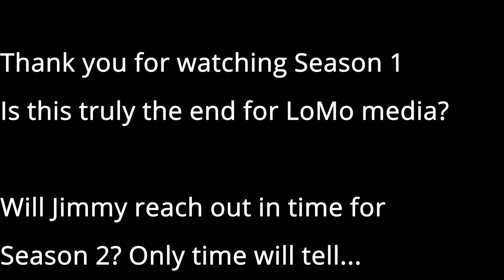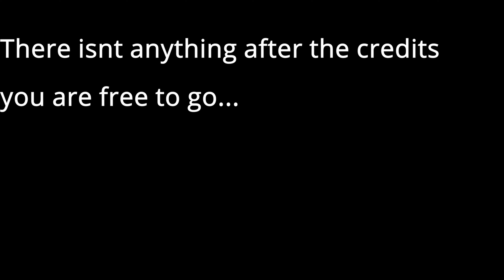MOVING IN (Sketch Comedy) | The LoMo Show Season 1 Finale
Season 1 of The LoMo Show is officially wrapped up and in the books. Join us in this episode as Aaron gets more than he bargained for with his new “Roommate”. Randy Realty makes his debut appearance, and some say he looks a lot like Jimmy. Stick around for the surprise ending of this one. Could Season 1 be the last Season? Or will the guys get back together in time to write and film Season 2?

Thank you to all our returning viewers!

LoMo Media is a collaborative media company focuses on bringing their own stories to life. The LoMo show is a collection of sketches from the minds of founders James Lombardo and Aaron Mook.